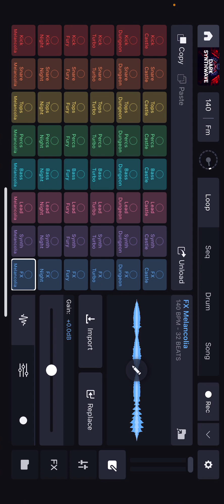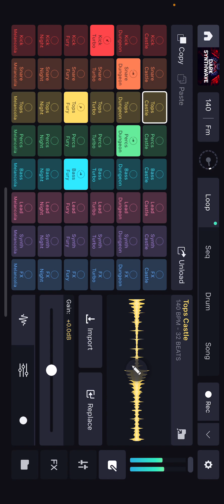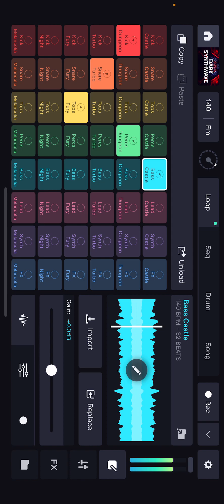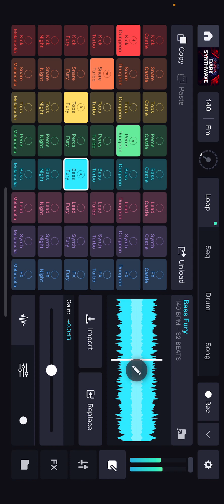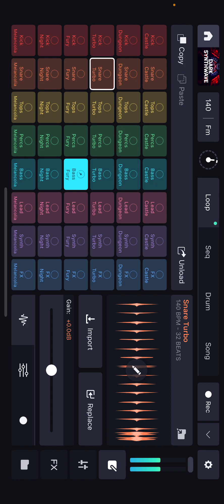happy ear noises - falcate - 432423432432